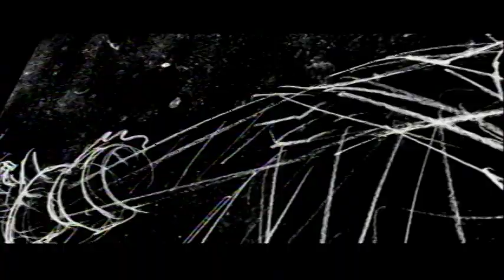Bayonetta Review PS3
Now finally the full review from Univeralchild001 of one the coolest and sexiest and hairiest games EVAA!!! Bayonetta is more than you thought;). I know I should have showcased more weapons than pillow talk, but I figured all the other reviews were going to have scarbarough fair anyway... so why not?